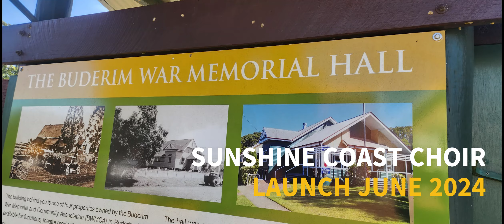2024 Sunshine Coast Launch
On 13 June 2024, Upbeat Arts launched its 3rd Choir in Buderim on the Sunshine Coast.
This is the first regional choir for Upbeat Arts, and like the other two choirs, it promises to bring connection and joy to all involved.